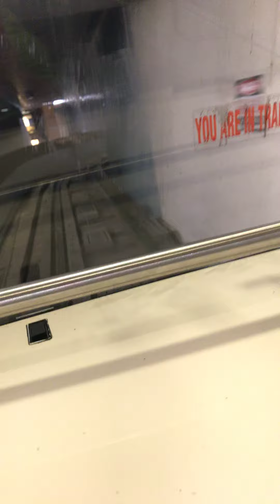Mid summer edition of riding the Subway to Terminal C